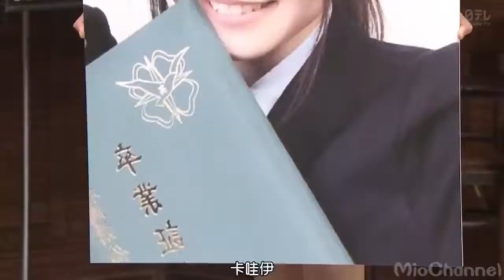學生時代很受歡迎的今田美櫻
本頻道主要分享日本藝人的影片
歡迎追蹤訂閱支持一下